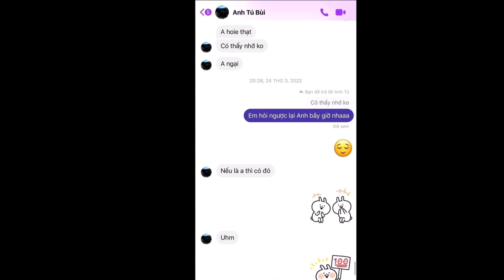Anh Tú chính thức lên tiếng về nghi vấn nhắn tin với gái lạ, Diệu Nhi cũng có động thái cực “gắt”?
▶ Tin 24h là kênh tổng hợp các video về tình yêu cuộc sống, hôn nhân gia đình...